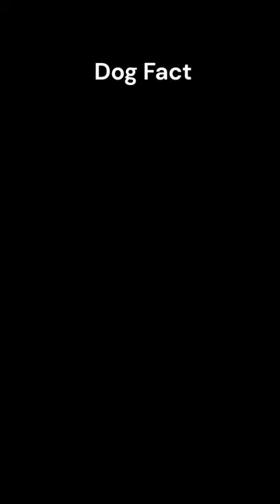"The Most Fascinating Dog Fact You've Never Heard!"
❤️Sit back and get ready to be amazed by this mind-blowing dog fact! In this video, we uncover a fascinating piece of information that will leave you in awe. Prepare to discover the hidden secrets behind one of the most intriguing aspects of dogs. Whether you're a dog lover or just curious about these incredible animals, this video is a must-watch. Join us as we delve deep into this astonishing dog fact and reveal the untold story behind it. Don't miss out on this captivating journey into the world of dogs!

dog facts
amazing dogs
fascinating pets
mind-blowing facts
intriguing animals
untold stories
hidden secrets
curious about canines
surprising revelations
unbelievable information
canine mysteries
learning about dogs
discovering the unknown
incredible animal kingdom
curious minds
pet lovers
canine wonders
exploring dog behavior
surprising discoveries
animal enthusiasts
shocking revelations
educational videos
captivating content
uncovering the truth
intriguing revelations
unlocking the mysteries
fascinating creatures
amazing pet facts
mind-expanding knowledge
dog lovers community
viral videos
entertaining and educational
surprising dog trivia
engaging content
informative videos

And if you love your dog and want to make him more obedient, click here and find out how...